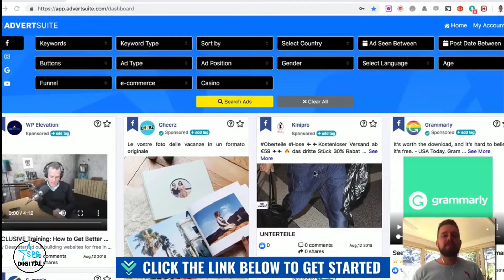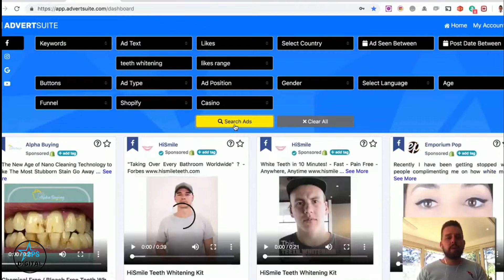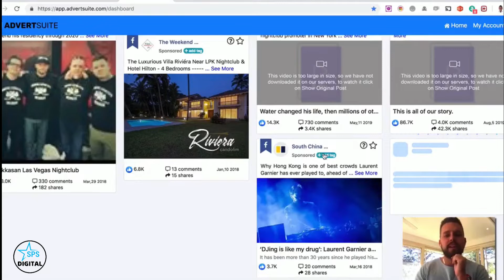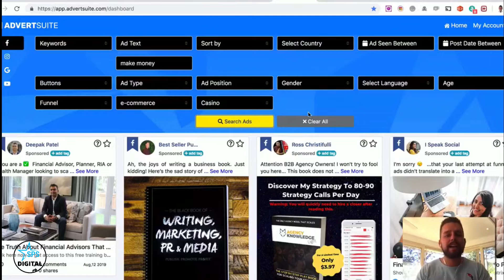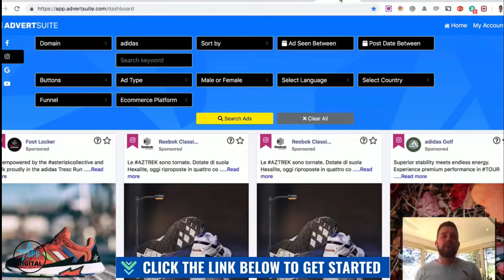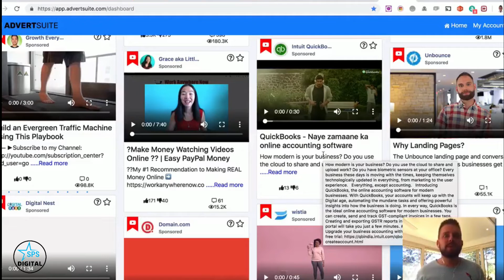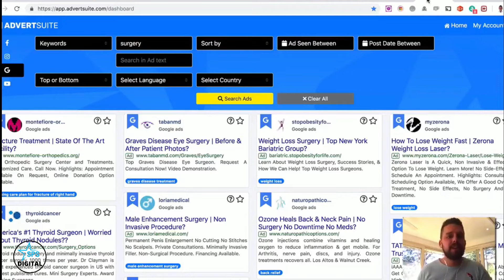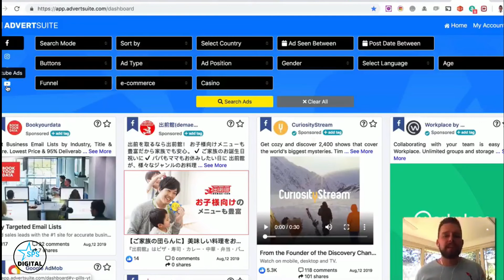How to Find or Spy Winning FaceBook Ads Using AdvertSuite 2.0? AdvertSuite 2.0 Review Demo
Have you ever wondered how the top Facebook marketers are able to consistently create profitable ads?

Now there's a tool that can help. AdvertSuite 2.0 is software that helps you find winning Facebook ads and replicate them for your own business.

In this video, I show you how it works and how you can start using it to make more money with Facebook Ads.